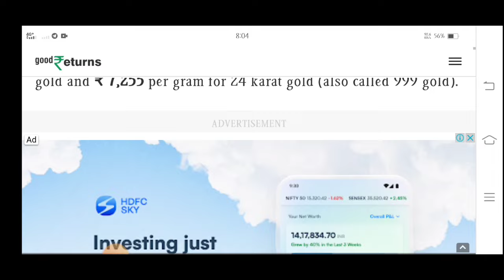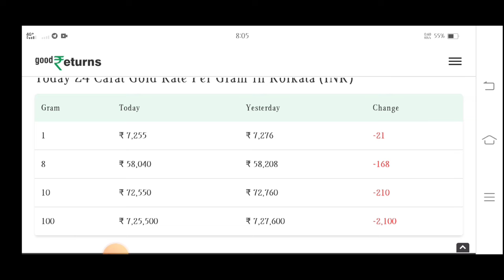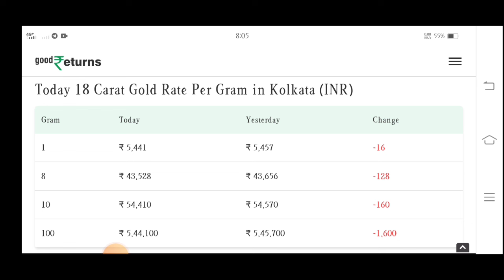2 হাজার টাকা কমলো সোনার দাম | আজকে 1 ভরি সোনার দাম কতো | ajker sonar dam koto | today gold price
2 হাজার টাকা কমলো সোনার দাম | আজকে 1 ভরি সোনার দাম কতো | ajker sonar dam koto | today gold price